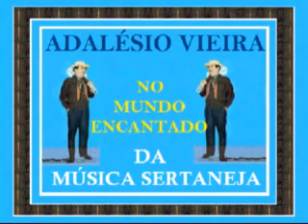A CASA DE MÃE JOANA com Moreno e Moreninho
MORENO E MORENINHO cantando um batuque sertanejo de autoria de Moreno em parceria com o Capitão Furtado (Ariowaldo Pires) "A CASA DA MÃE JOANA". Gravação Continental de 1970.